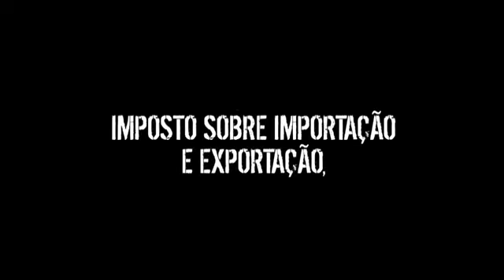EU PAGO POR TUDO ISSO - GABRIEL O PENSADOR